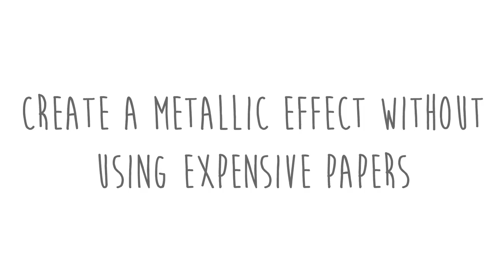Household Hacks: Tin Foil!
This household hack using Tin Foil is a great money saver! Why buy fancy cardstock when some foil from your kitchen draw will do the same job?